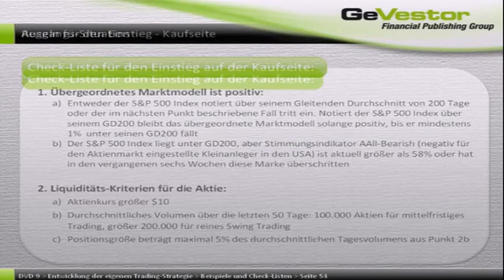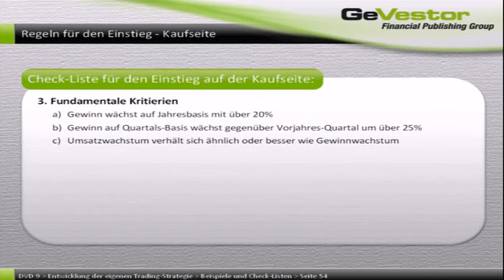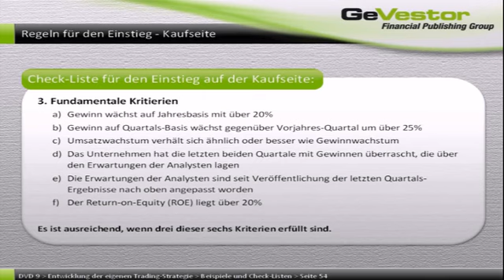Trader Kurs I Anwendung einer praxisnahen Aktienmarktstrategie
Der Clip führt die Anwendungskriterien fort und setzt im dritten Bereich der fundamentalen Daten an. Die Reihenfolge ist jedoch nicht verbindlich und variiert je nach Aktienscanner.